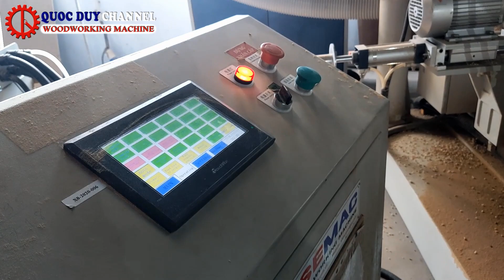Máy khoan cắt 2 đầu tự động SM-20-1J I Máy khoan cắt vai giường